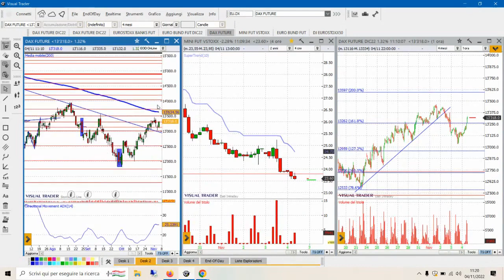forte oltre le attese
Il Dax nelle prime ore di contrattazioni di questa ultima sessione di settimana sta mostrando una forza relativa particolarmente elevata. Dopo i segnali di stanchezza forniti dai mercati a inizio mese e dopo anche l’arretramento registrato ieri dovuto al riassorbimento di un forte ipervenduto di breve che si era creato, oggi il mercato sta mostrando una buona ripartenza. Se ieri, infatti, aveva difeso un livello importante nel breve fissato a quota 13.100 punti andando sotto in intraday ma recuperandolo, poi, in chiusura, oggi stiamo assistendo ad una sessione in deciso rialzo. Da non dimenticare che nel primo pomeriggio arriveranno anche i dati sui non farm payrolls USA, quindi nella seconda parte della sessione si avrà una forte volatilità che inevitabilmente si ripercuoterà anche si listini azionari del Vecchio Continente.

Intervista a Filippo Giannini di Rossana Prezioso